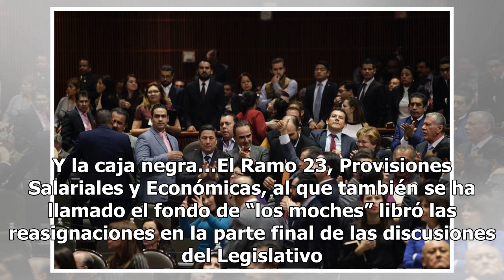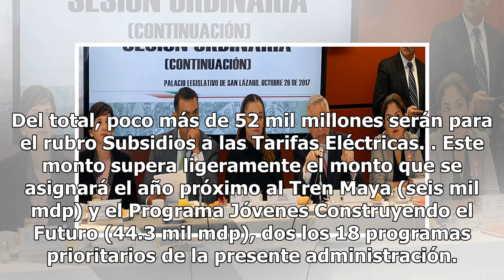Diputados asignan 7 mil mdp más a estados y municipios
Los estados y municipios recibirán siete mil 57 millones de pesos más de lo que propuso en el proyecto de presupuesto enviado al legislativo. Por Participaciones Federales (Ramo 28), los estados y municipios ejercerán 919 mil 817 millones de pesos, cinco mil 321 millones más de lo originalmente plan...